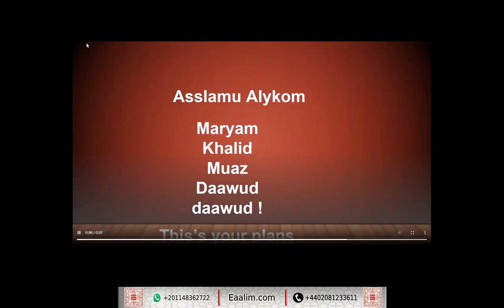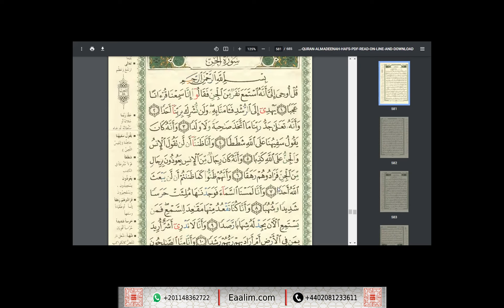Eaalim muaz,khalid,maryam,Daawud al-Jinn ayat 1 to 7